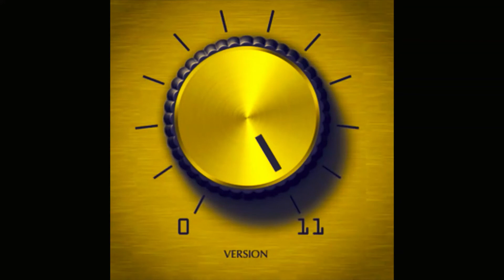New Griselda *Type Beat* "Time"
Real Hip Hop is back.  Beat Concept is called Time.